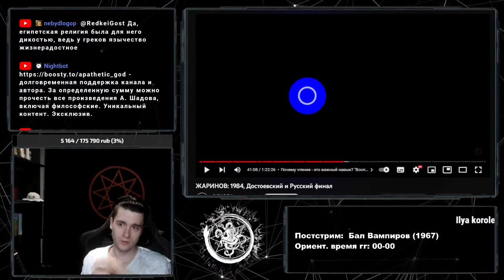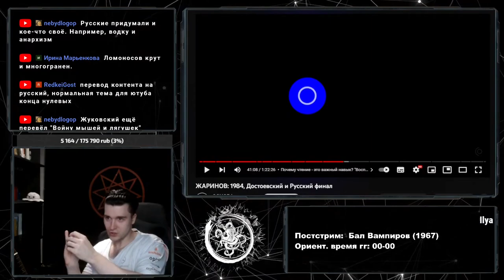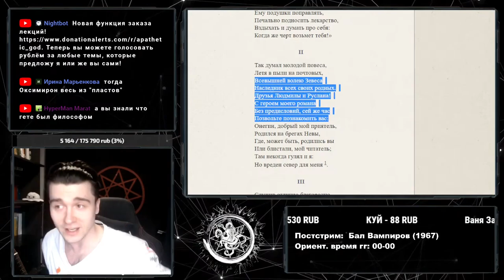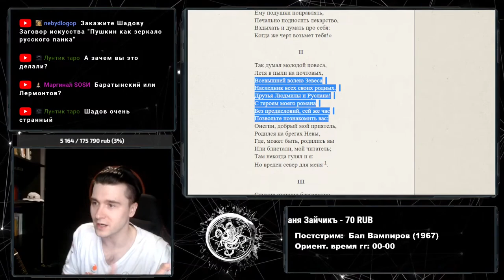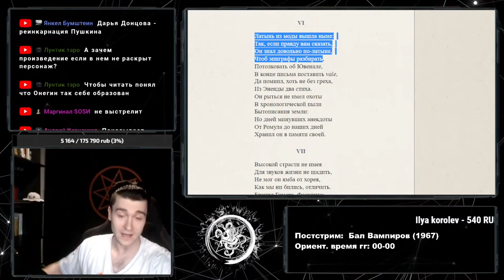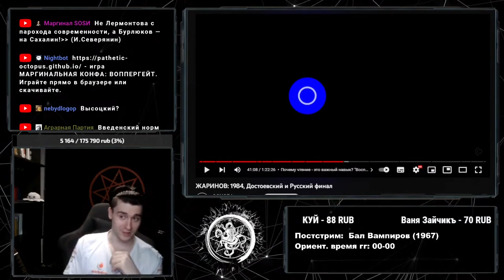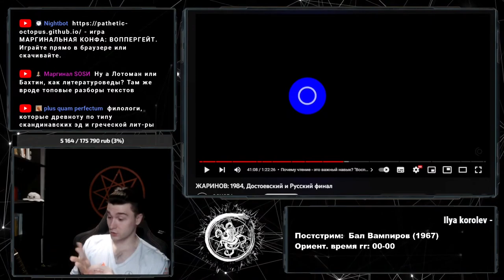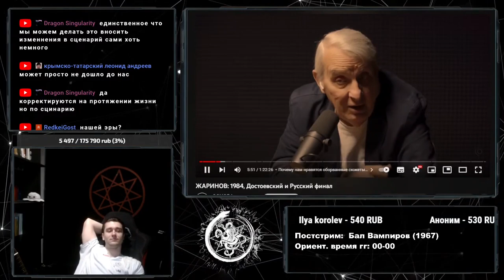Жаринов, Пушкин Прожарка от Шадова